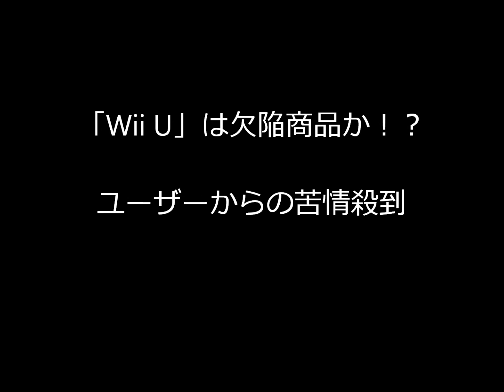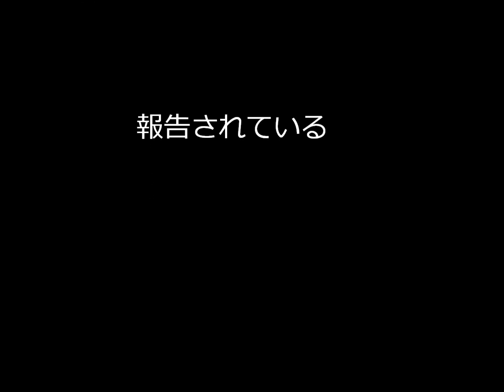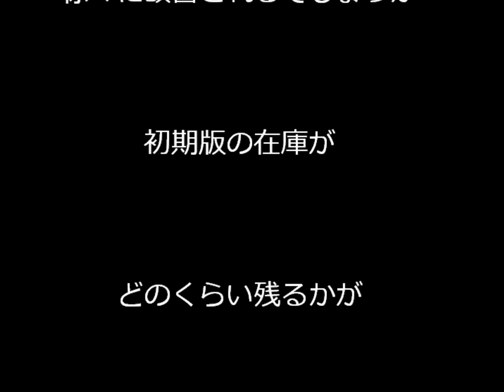任天堂 Wii U は欠陥商品か！？ユーザーからの苦情殺到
「Wii U」は欠陥商品か！？ユーザーからの苦情殺到